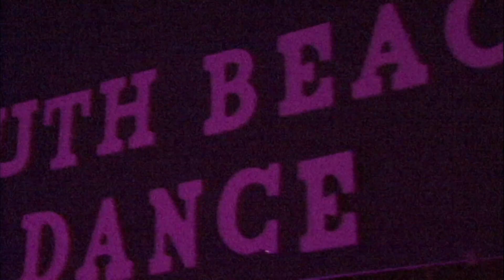SBD Horror Movie Hip Hop Dance 2019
South Beach Dance Academy

Friday Hip Hop Class